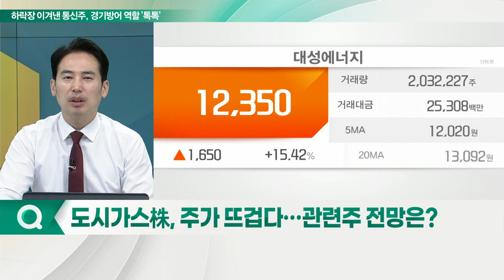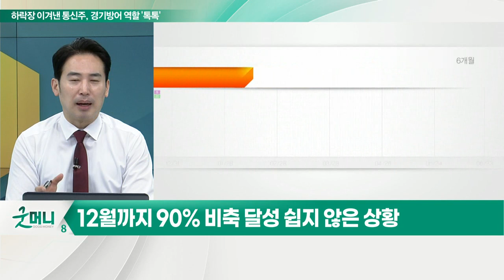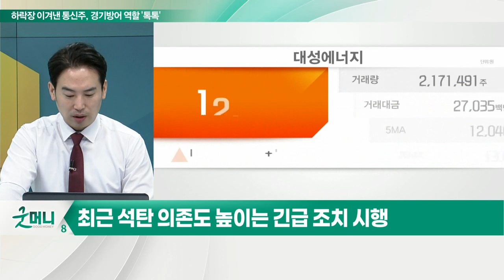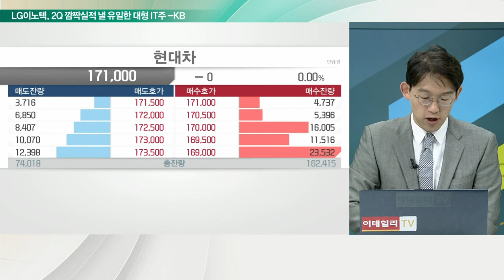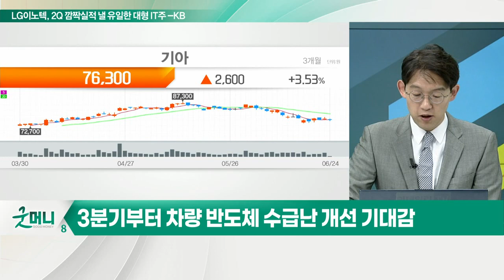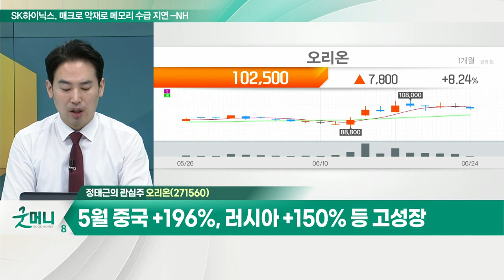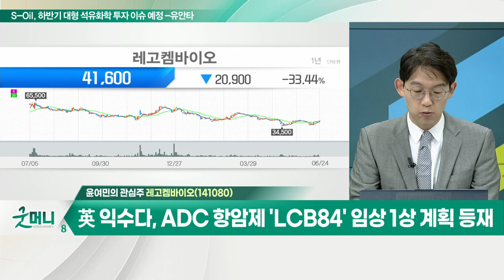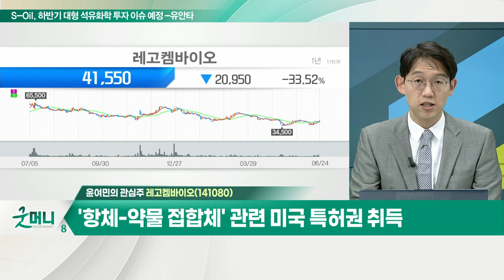오리온, 2분기 예상 영업익 935억 원… 전년대비 +70% / 레고켐바이오... 英 익수다, ADC 항암제 'LCB84' 임상 1상 계획 등재_개장 관심주 (20220624)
Q. 도시가스株, 주가 뜨겁다… 관련주 전망은?
- 독일, 천연가스 경보 2단계 상향
- 러시아발 공급 감소로 비축 목표 위태
- 12월까지 90% 비축 달성 쉽지 않은 상황
- 최근 석탄 의존도 높이는 긴급 조치 시행
- 지에스이, 대성에너지, SH에너지화학, GS글로벌 등

Q. 자동차株, 위기 속 실적 빛난다… 전략은?
- 현대차 2분기 이익 2조 원대, 기아 1.7조 원대 예상
- 수익성 높은 SUV 및 친환경차 중심 판대 확대
- 3분기부터 차량 반도체 수급난 개선 기대감

오리온(271560)
- 2분기 예상 영업익 935억 원… 전년대비 +70%
- 5월 중국 +196%, 러시아 +150% 등 고성장
- 루블화 상승 및 스낵 등 신제품 판매 증가

- 英 익수다, ADC 항암제 'LCB84' 임상 1상 계획 등재
- '항체-약물 접합체' 관련 미국 특허권 취득
- 9월 예정된 ESMO(유럽종양학회)의 첫 임상 결과 주목